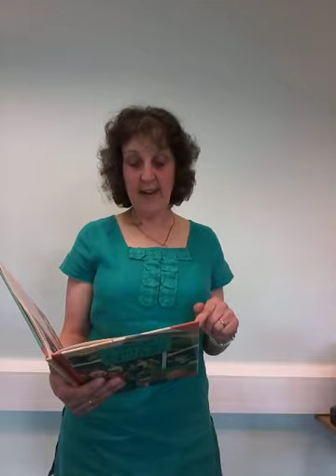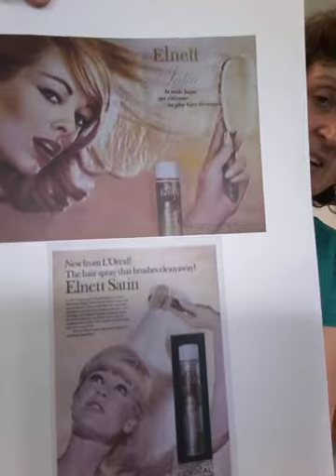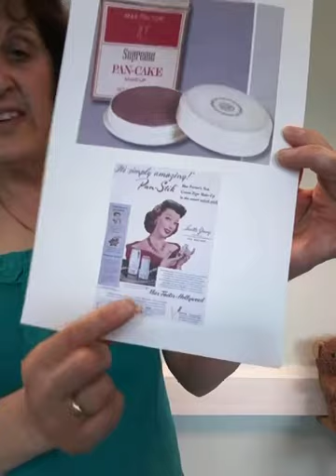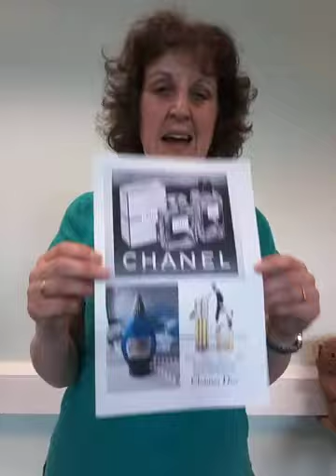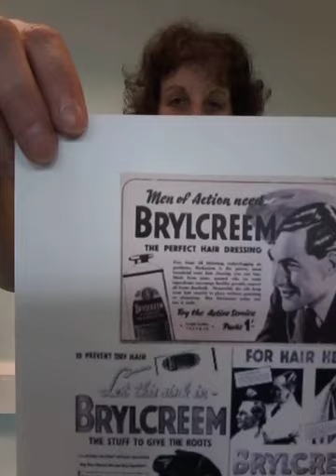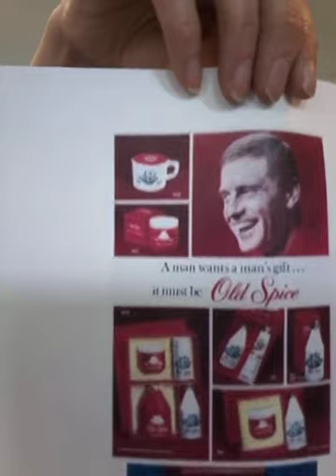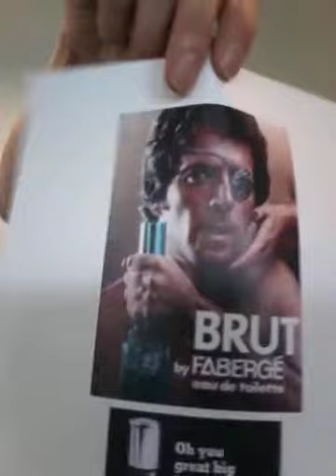Reminiscence in Libraries - Living Rooms of Days Gone By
This week our Reminiscence session takes in the living rooms of days gone by, what can you remember?